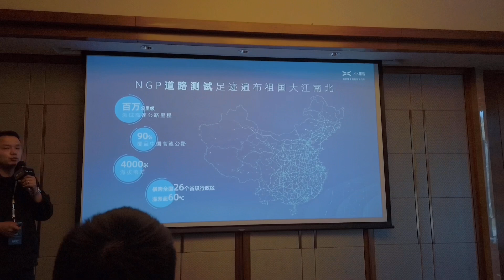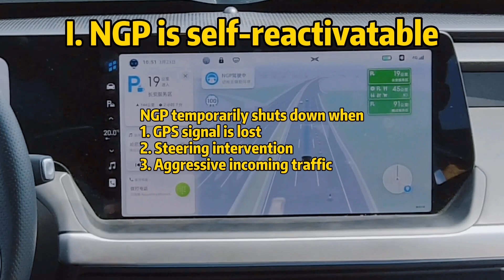Is This China's Best Answer to Tesla NoA?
Here is a quick summary of what NGP(Navigation Guided Pilot) on Xpeng P7 can do.